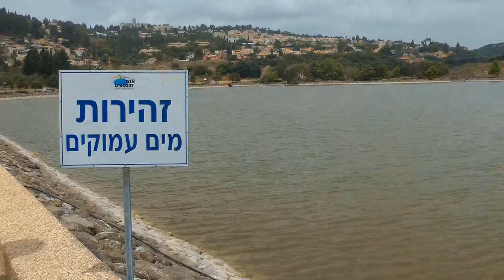MONFORT LAKE ISRAEL